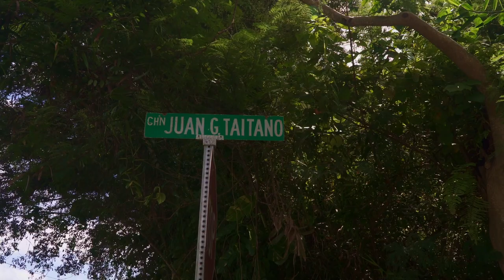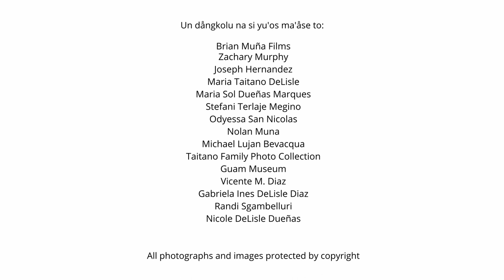Kuentusi i Tano' - In the Company of Butterflies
In the Company of Butterflies shares embodied memories, longing, and reverence for place, and the urgency to reconnect with and protect the sacred tåno' (lands), hånom (waters), and långet (skies) of Guåhan. In this personal narrative, CHamoru historian and writer Tina Taitano DeLisle (Familian Liberato-Kabesa yan Nungi-Assan) recalls the omnipresence of the ababang (butterflies), among other relations (human and other-than-human), along the Back Road of Yigu and surrounding hålom tåno' (jungles) amid diminishing landscapes, increased militarization, and habitat loss.

Kuentusi i Tano' (Speaking to Land) is an ongoing film series that celebrates and privileges the voices and perspectives of indigenous Pacific Islanders, and their connections, stories, oral histories and traditions related to the deep cultural meaning of land.  The Kuentusi i Tano' series stems from Humanities Guåhan’s Kuentusi i Hanom (Speaking to Water) film series, which was launched in 2017 and explores indigenous connections to water.  Together, these series highlight the importance of place -- inclusive of both i tåno' yan i hanom (land and water) -- and the important cultural stories and voices embedded within these places.

Un dangkulo na si yu'os ma'åse to Tina Taitano DeLisle and family, Maria Taitano DeLisle, Vicente M. Diaz, Randi Taitano Sgambelluri, Gabriela Ines DeLisle Diaz, Stefani Terlaje Megino, Maria Sol Dueñas Marques, Nicole DeLisle Dueñas and Joseph Hernandez; Brian Muna Films and family, Nolan Muna; Zachary Murphy, Odyessa San Nicolas, Michael Lujan Bevacqua; Leona Young, and the Guam Museum; the Guam Economic Development Agency (GEDA) Qualifying Certificate Community Contribution (QCCC) program, Guam Regional Medical City and TNN Guam dba Tsubaki Hotel; and the National Endowment for the Humanities (NEH).